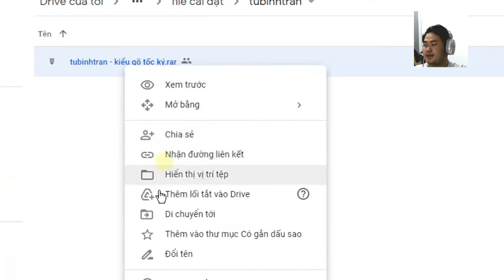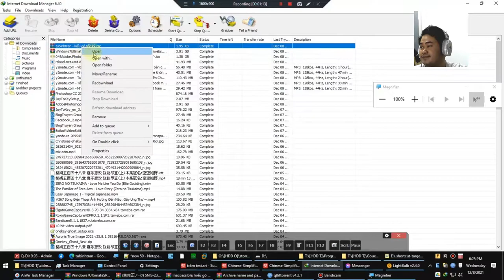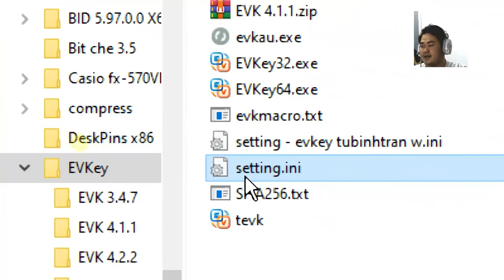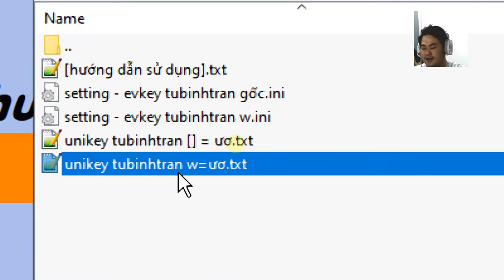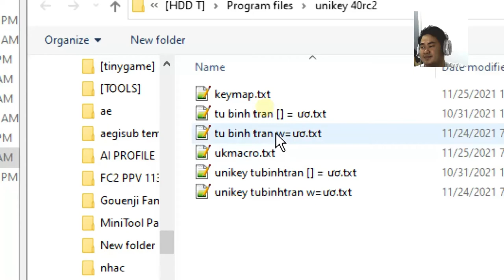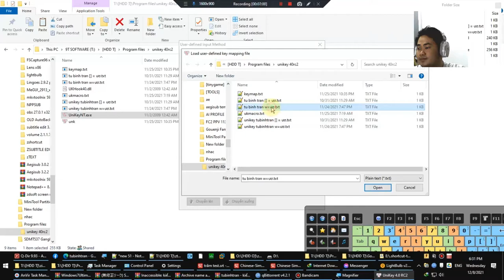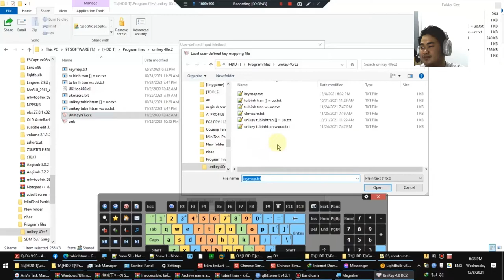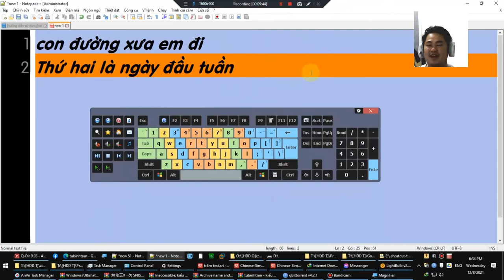cách cài đặt kiểu gõ tubinhtran